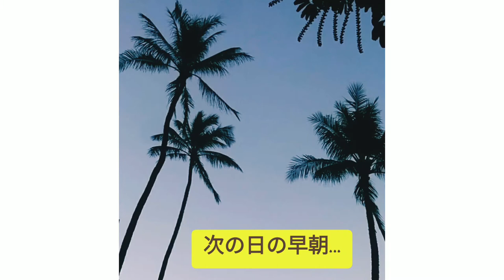【ホノルル乗り継ぎ旅】ワイキキ 朝のお散歩 Waikiki Morning Walk, Hawaii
中米から帰国する時に、
乗り継ぎでホノルルに1泊しました。

その時の様子をどうぞお楽しみください♥

※2017年に撮影したものです。

Musician: @iksonmusic